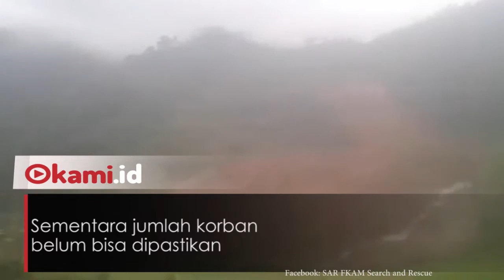Puluhan Rumah Tertimbun Tanah Longsor di Sukabumi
Longsor dikabarkan terjadi di Kampung Cimapag, Kabupaten Sukabumi

Menurut informasi longsor terjadi pada pukul 17.30 WIB, Senin (31/12/2018)